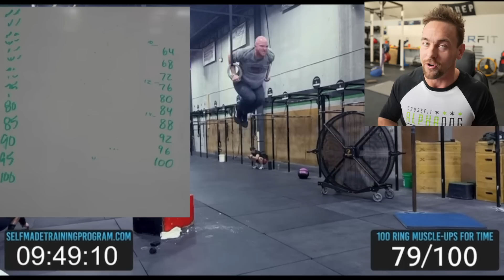CrossFit Champions are not the Fittest on Earth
It is only click bait if you don't listen.

Original Video^^ (Give it a view bc I literally stole the whole thing lol)

I get on a tangent here, but hold tight.

I THINK that CrossFit champions are the Fittest on Earth. The same way I think anyone who does CrossFit is fitter than anyone who does anything else.

But for years you hear people talk about having lack of holes in your game (giving people the ability to gain points) in the same talks as not making mistakes.

To me a mistake is being unlucky.

And also to me luck is where preparation meets opportunity.

In which case if you have it my way then yes. Froning is the Luckiest man on Earth.

BUT NOT if you say it is due to a lack of mistakes.

-Coach Andrew